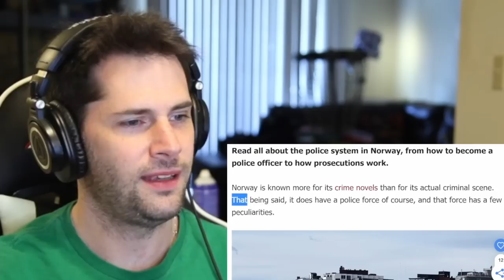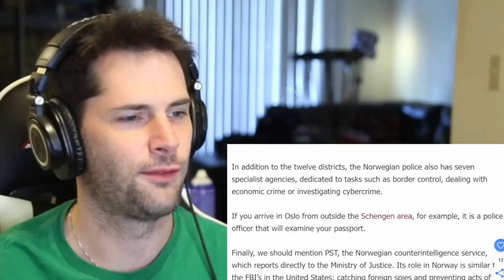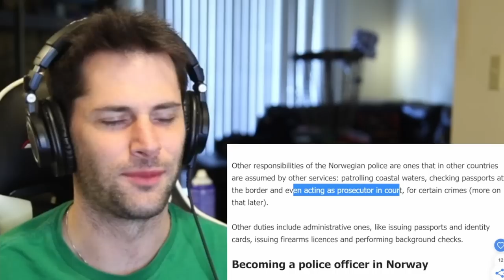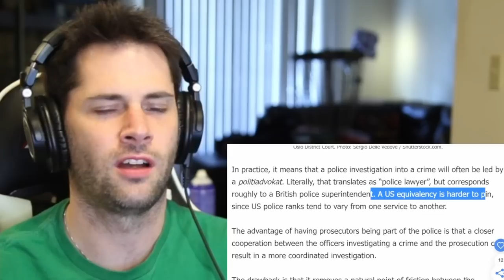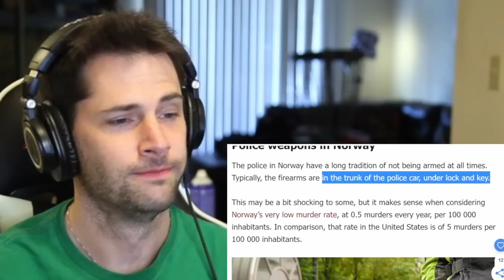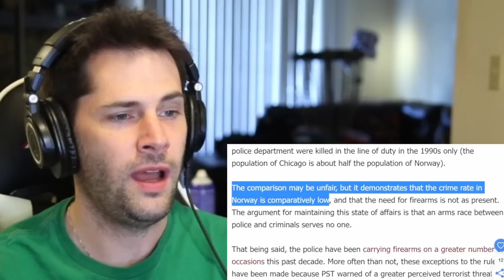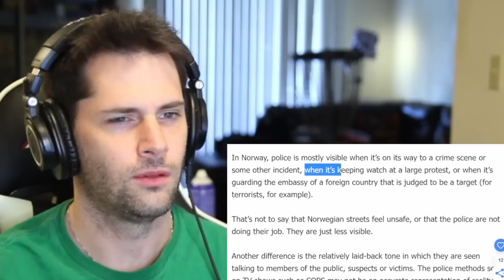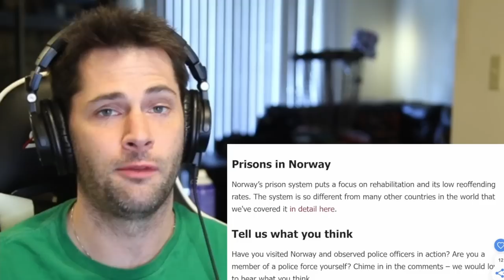American Reacts to Norwegian Police vs. American Police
As an American I have a very specific idea of what police are like and it is based off only my experiences with American police. That is why today I am very interested in learning all about the Norwegian police and how they are different to American police.